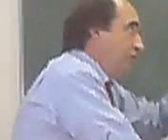Demaz best of!!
Luc en forme